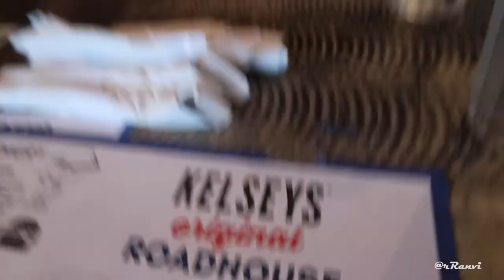NIAGARA JUNE 2022 WITH MOMMY BELLE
Mommy Belle visits Niagara Falls! We had fun!

GEAR:
Camera - Canon 760D/T6S, Canon G7x II, GoPro Hero 4 Silver
Lens - Canon 10-18mm f4.5-5.0 STM, Canon 50mm f1.8 STM
Tripod - Gorillapod SlrZoom